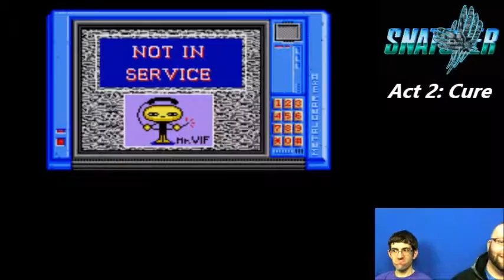I've never played... Snatcher: Pt 8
Dem pets.

Its like the littlest petshop FROM HELL.